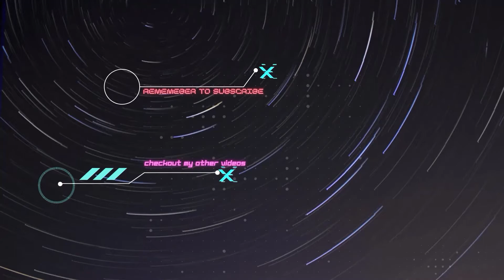Real Life Activity Speedrun/Nocheats/any%/Ep 1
Retard Wields power of brush,